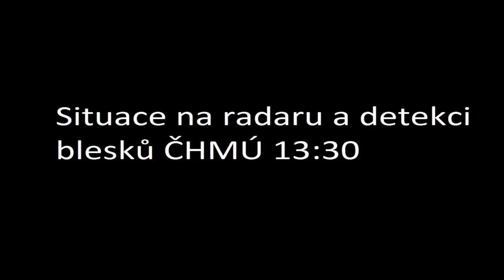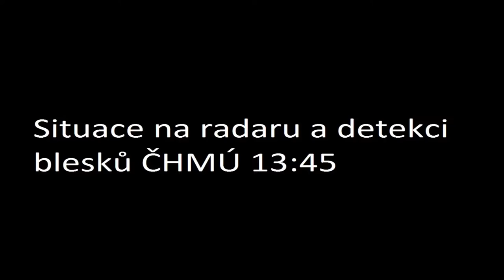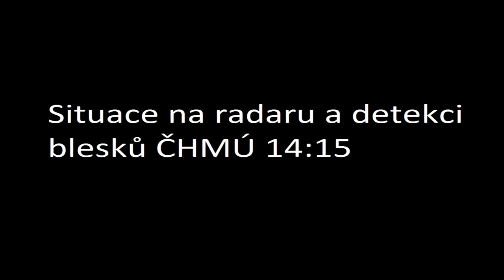Stormchasing 31.5.2016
Tato bouřka byla dost rozsáhlá, ale v jádře byla soustředěna dost silná elektrická aktivita, takže toi občas bylo 1 výboj/30 sekund. A já si to vše zaznamenal.